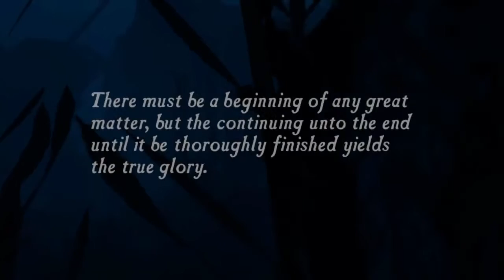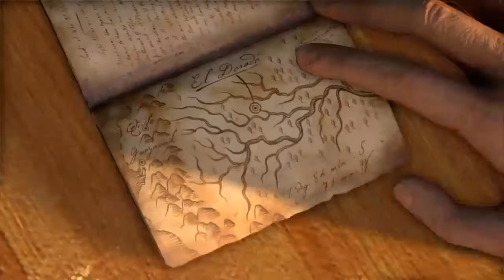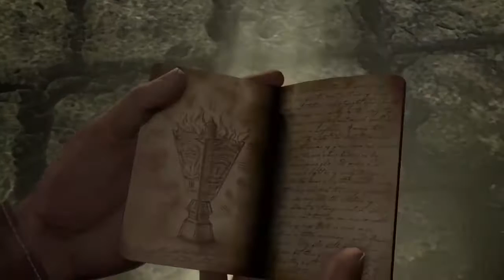I LOVE GOOOOOOOLD |Uncharted: Drake's Fortune| (PS4) Part 1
Part 1 of Uncharted drake's fortune. this is my first playthrough of the game since i bought the uncharted collection yesterday. I enjoy it so far cant wait to show you guys and gals as well. if you liked the video be sure to leave a like and possibly subscribe if youre kind enough. \//\